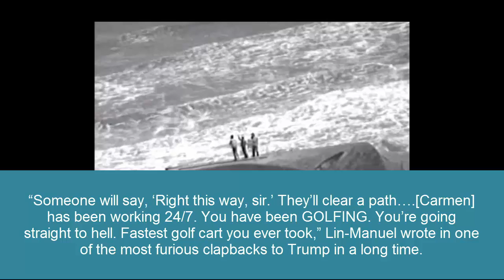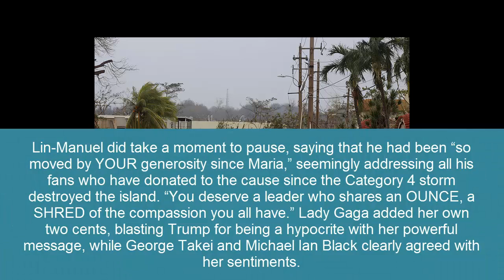Lin-Manuel Miranda & More Stars Slam Trump For Dissing Desperate San Juan Mayor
Donald Trump better not expect to get ‘Hamilton’ tickets ever again. After the president called San Juan’s mayor a ‘nasty’ woman, Lin-Manuel Miranda told Trump he deserves to go to Hell. Several other angry celebs also vented their frustrations!

It’s still unbelievable that the current President of the United States is openly attacking his fellow citizens on social media, but that’s what happened on Sept. 30. After Carmen Yulin Cruz, 54, the mayor San Juan, criticized Donald Trump, 71, and the federal government’s response to the devastation Hurricane Maria inflicted on Puerto Rico, Trump called her a “poor” leader who wants “everything to be done for them.” This upset Lin-Manuel Miranda, 37, to put it mildly. “You’re going straight to hell,” he tweeted minutes after Trump’s remarks. “No long lines for you.”